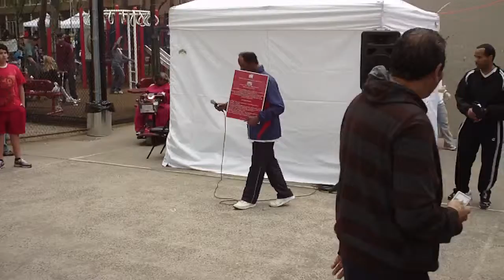Roosevelt Island Tourney 05/14/11 - C - Celebration